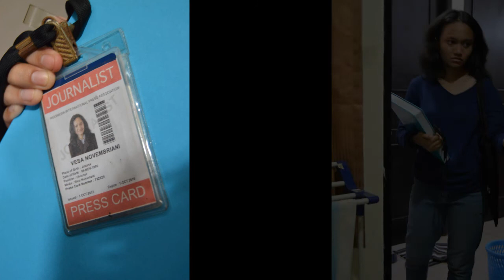The Journalist - Final Project Fotografi I BINUS 2014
02PKU

Mega Janadi (33)
Ignasius Andrew (38)
Masanda Hananisa (45)
Milzam Adli Radityatama (48)
Sarah Saudina Mustika (49)